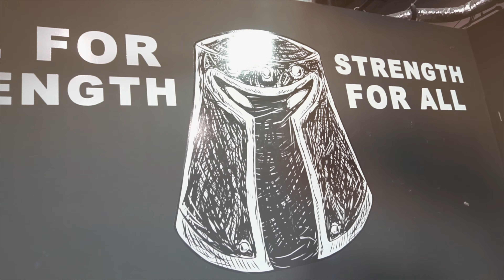"Can't lose" Nico Journey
It was so hard to make this video emotions everywhere but at the end I feel Relief and motivated I hope u guys enjoy and stay positive we all have a journey and we have to continue strong 💪🏼 compatritotstrong and Nico Lino thank u for let me record part of ur journey. Crossfit family

The music content in this video has no intention of promoting or making any profit.